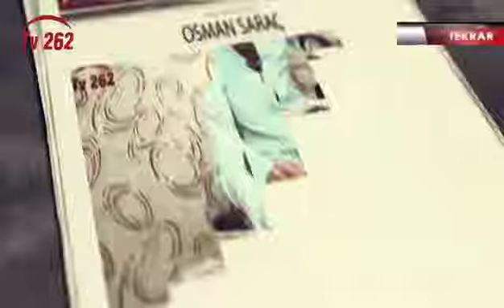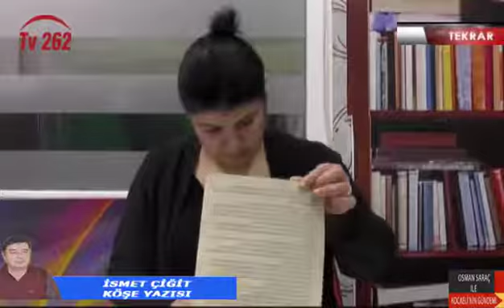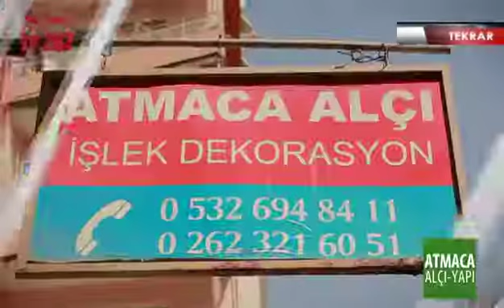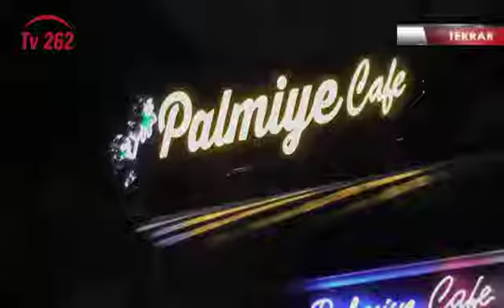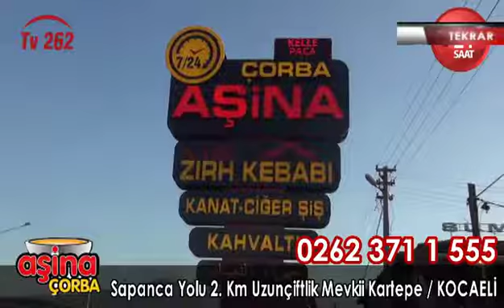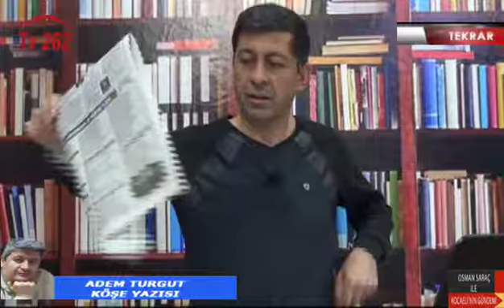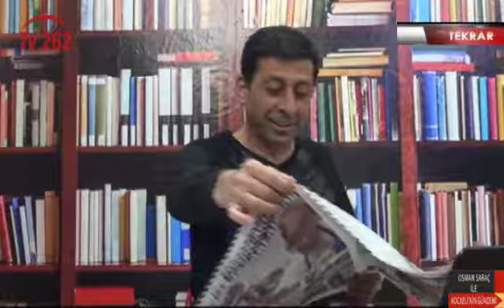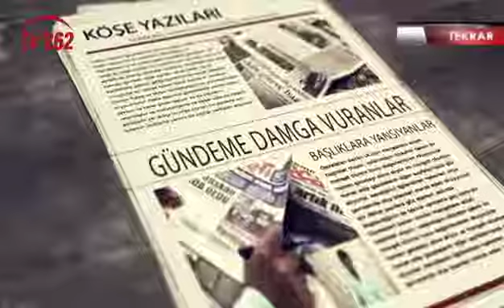TV 262 - OSMAN SARAÇ’LA KOCAELİ’NİN GÜNDEMİ 172.BÖLÜM